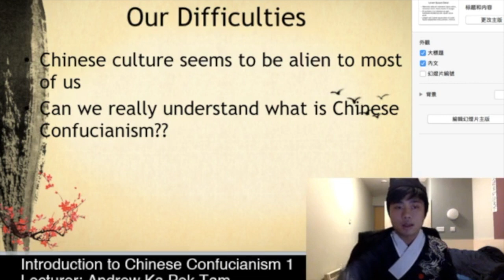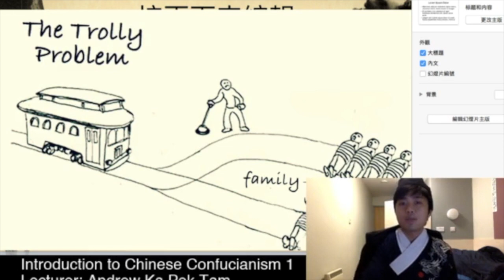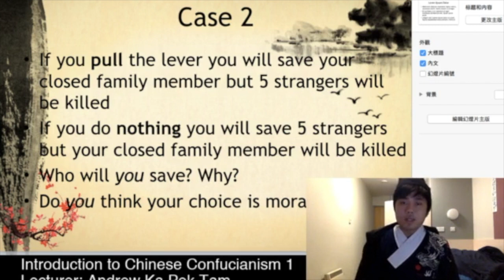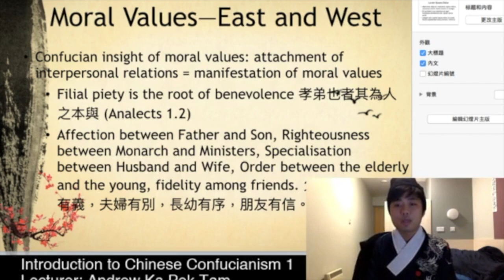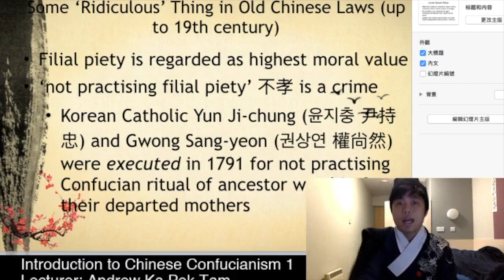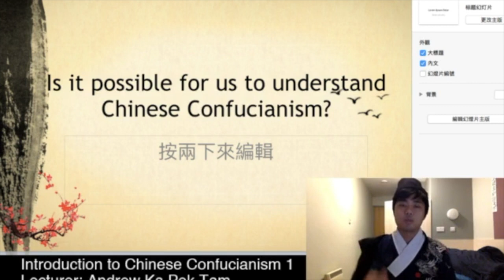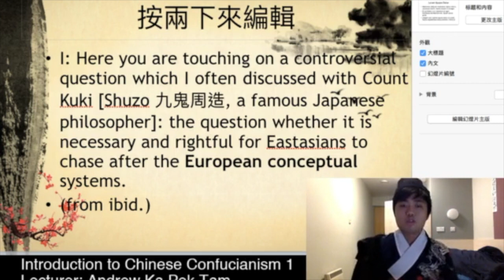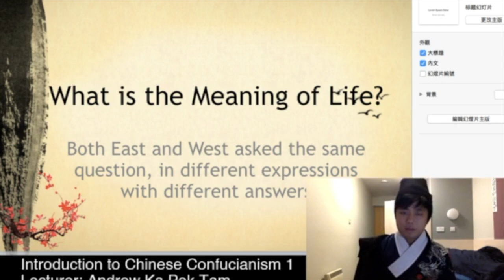Introduction to Chinese Confucianism (1): From Mou Zong-san's perspective - part 1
This is the first video from my seminar 'Introduction to Chinese Confucianism'. In the first lecture we will look at the background and foundamental question of Chinese confucianism 中國儒學, based upon Mou Zongsan 牟宗三 's nineteen lectures on Chinese Philosophy.